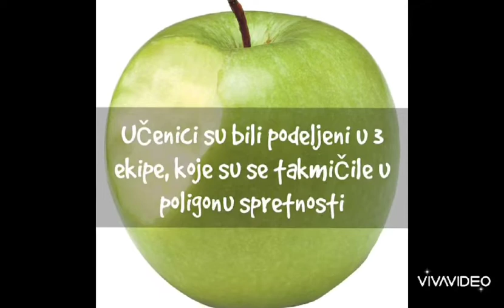ZdravoRastimo u OŠ "Jovan Popović" u Kikindi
OŠ "Jovan Popović" Kikinda
Nastavnik: Goran Arnuš